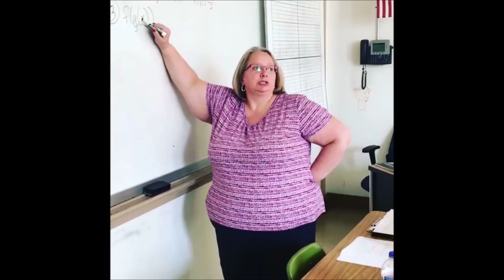Funniest Mannequin Challenge Song COMPILATION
Mannequin Challenge Song COMPILATION

Enjoy this compilation of the mannequin challenge!